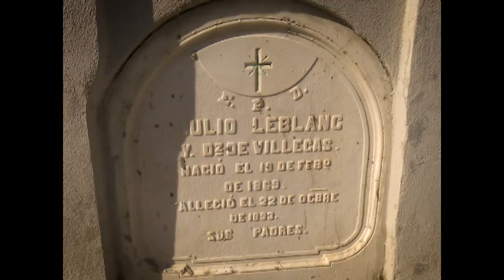El reposo imperturbable de la muerte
Hagamos una mirada a la estructura arquitectónica y a las leyendas del Cementerio General de Reina. Único de su tipo en Cuba, representa hoy día un ápice de nuestra historia.